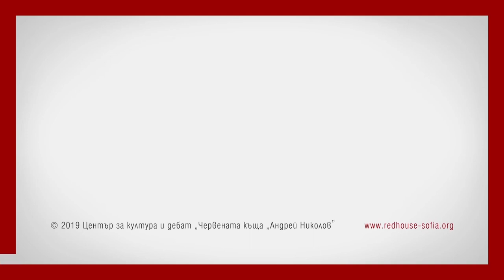Europe after Brexit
In the light of the neverending Brexit saga, José Ignacio Torreblanca takes a look at the current state of the EU and the impact which Brexit is having and is likely to have upon the European Union.

Speaker:

José Ignacio Torreblanca is a Spanish journalist, political analyst and senior policy fellow at the European Council on Foreign Relations (ECFR). Torreblanca also works as a professor of political science at the Universidad Nacional de Educación a Distancia (UNED) and was the head of the ECFR’s Madrid Office from 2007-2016.

This lecture formed part of the Sofia Festival of Ideas on Europe in 2019 and you can find out more about both this discussion and the festival's other discussions on our festival page at tttdebates.org: